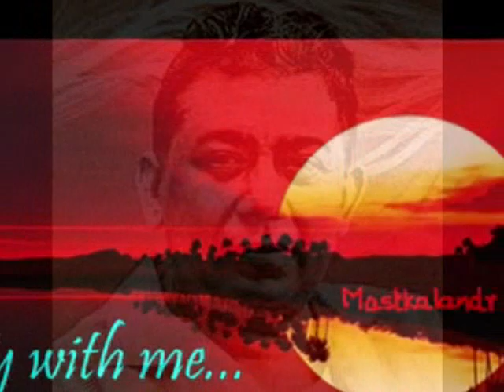deewane tum deewane hum_ Bezubaan1962_NirupaRoy& AshokKumar _Lata_Prem Dhawan _Chitragupt_a tribute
Song : Deewane tum deewane ham..kise hai gham kya kahe ye zamaanaa...
Film : Bezubaan,1962,
Singer:Lata Mangeshkar,
Lyricist:Prem Dhawan ,
Music Director :Chitragupt,
Cast : Ashok Kumar,Nirupa Roy,Helen, Anoop Kumar,Preeti Bala[Zeb Rehman], David, Shammi,Babloo, Radhekishan, Premsagar,
Director: Ram Kamlani,
Production Co: Gope Production,
Lyrics :-

Deewaane tum deewane hum
kise hai gham kya kahe ye zamaanaa
wohi hai dil,
wohi hain hum
magar nazar mein naya hai fasaanaa
deewane tum deewane hum

naye andaaz liye aayee hai ye raat nayee
zaraa saa chhed bhi do aaj koyee baat nayee
nayee mehfil nayee hulchul ,hain kahaan hum jaane na

yahaan nazron mein kayee rang bhare daur chaley
phir bhi pyaas kahe daur zaraa aur chaley
jali shamma uthe sholay jale kyun parwaane naa
deewaane tum deewaane hum

nahin hai hosh mein wo hosh ki jo baat kahe
nashe mein jhoome chalo hansti huyee raat kahe
koyee kitnaa hamein roke rukenge mastaane naa

Bezubaan (1962) Songs..
1
Sabke Sahare Radha Ke Pyare
by Lata Mangeshkar
 4:36
2
by Lata Mangeshkar
 3:13
3
Mat Bhool Ki Tu Ek Main Hai
by Mohammed Rafi
 3:47
4
Ek Tha Raja Ek Thi Rani
by Lata Mangeshkar

Dharamdas Ives in a city with his wife Achla and son Rajoo. Inspite of being educated, honest amd hard working he remains unemployed. A stage is reached where he exhausts all his resources of borrowing and is not able to procure even a handful of rice.

One day he meets Manohar, an old friend, who is touched by his plight and offers him a job. On learning that his duties entail his looking after a gambling den his hopes, that has soared sky high, sink into an abyss. Howsoever, tempting the salary was it went against his grain to accept. He declines the offer. But on returning jhome he is faced with the grim realitites of life- impending eviction and starvation of his only child. He becomes desperate. Achla tries to encourage hi by offering her ornaments to get some breathing time. Dharamdas reluctantly agrees but fate has something else in store for him. As soon as he gets money by pawning the ornaments he is accosted by his creditor who snatches away the money. Dharamdas, with no choice left, accepts Manohar;s offer.

Easy money makes Dharamdas rich overnight. Achla wants to know the nature of his work but he gives evasive replies. Ultimately she comes to know that gambling is his profession. She tries to deter him from such a vocation. He refuses to do so. Achla, being a mother also, does not want to bring up her child with tainted earnings. She revolts and leaves the house.

Years roll by. Achla brings up Rajoo and Laxmi (who was born a few months after she left Dharamdas) in an upright manner in a small township.
On one hand Dharamdas amasses a huge fortune while on the other hand Laxmi comes of age but there is no money for dowry. Rajoo comes to know the true reasons of Achla's leaving Dharamdas. Rajoo leaves for the City to earn money to pay the dowry.

As luck would have it Rajoo is employed
by her own father, neight aware of the
identity of the other. Dharamdas highly
impressed by Rajoo's honesty and
integrity promotes hom as cashier and
also gives him his old house to reside in.
Achla, once bitten twice shy, becomes
suspicious at Rajoo 's quick successes.
She comes to the City to see things for
herself. She insists on her meeting his
boss. Achla exposes Dharamdas before
Rajoo, who is placed in a quandry. Should
he follow the trachings of his mother or
follow in the footsteps of his father. He
opts for the latter course.
Once again Achla is at the crossroads of Is she to forsake her principal and convictions to bring about a reunion? Or, as once before, is she to forsake her kith and kin? What path did she choose? Do ends justify means? Or, are Means just as important at Ends? The eternal problem of Ends and Means is sought to be answered in the inspiring finale of 'BEZUBAN'. See the same and judge for youself the correctness of the answer.